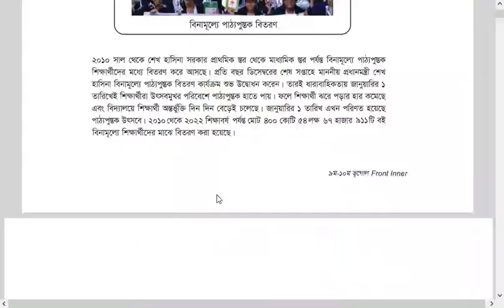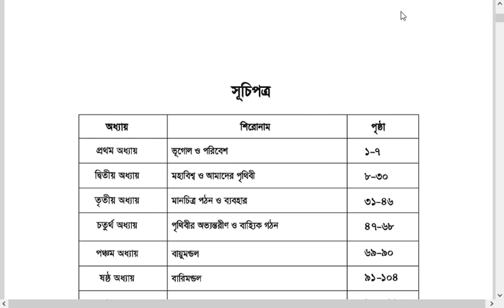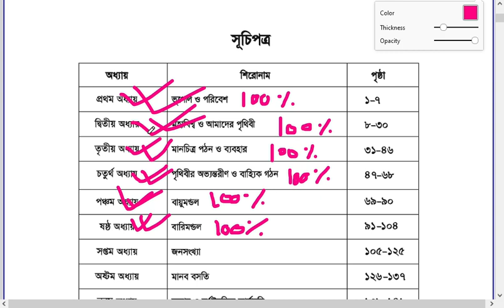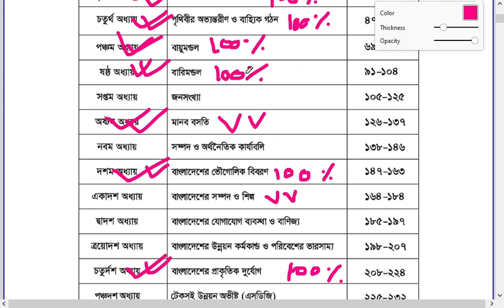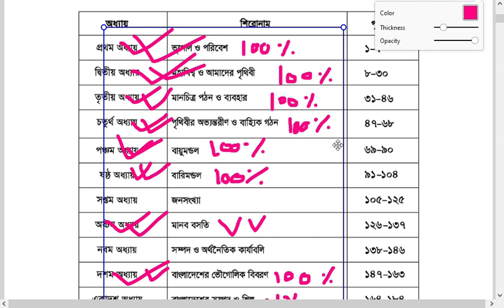এসএসসি পরীক্ষা ২০২৪ | ভূগোল ফাইনাল সাজেশন | Geography Final Suggestions | SSC Exam 2024| Vugol